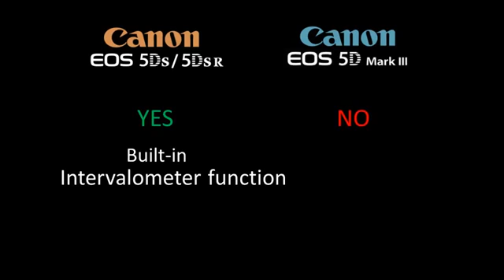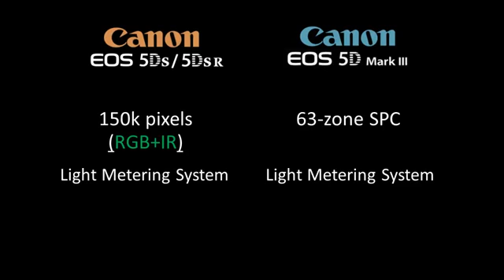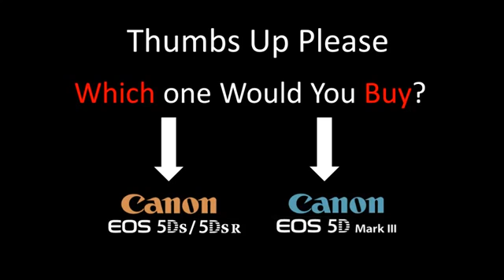Canon 5D Mark III Vs Canon 5DS - 5DS R